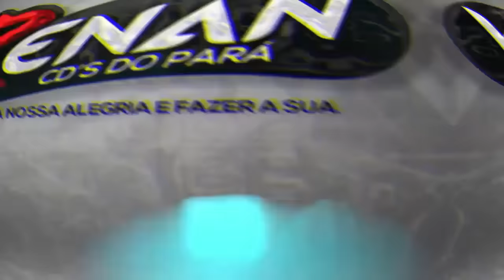SONZÃO PREMIER XOTE EDIÇÃO 2022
Obrigado, por se juntar a toda essa galera que curte o Renan Cd's do Pará:
Cd Xote Edição 2022 do Sonzão Premier do Tauá o Campeão do Forró

PREMIER
QUADRA JUNINA 2022
CANAL RENAN CDS DO PARÁ